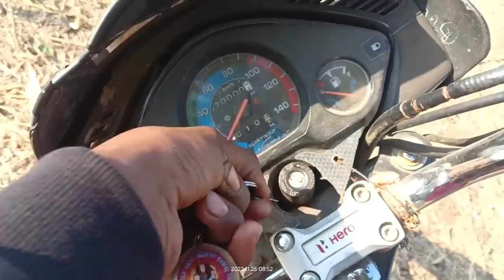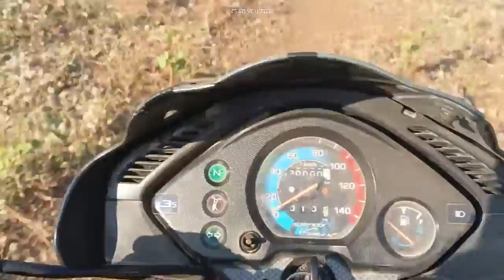आज तो सुबह-सुबह पनीर बना दीया | पनीर खाने में मजा आगया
Morning vlogs 8 Am

Night Vlogs 6 Pm

My Name Raghuveer aske

Village Longsari

Vlogs Chenal plz Soport mi

RaghuveeraskeVlogs
RaghuveeraskeVlogs
RaghuveeraskeVlogs
RaghuveeraskeVlogs
RaghuveeraskeVlogs
RaghuveeraskeVlogs
RaghuveeraskeVlogs
RaghuveeraskeVlogs
RaghuveeraskeVlogs
RaghuveeraskeVlogs
RaghuveeraskeVlogs
RaghuveeraskeVlogs
RaghuveeraskeVlogs
RaghuveeraskeVlogs
RaghuveeraskeVlogs
RaghuveeraskeVlogs
RaghuveeraskeVlogs
RaghuveeraskeVlogs
RaghuveeraskeVlogs
RaghuveeraskeVlogs
RaghuveeraskeVlogs
RaghuveeraskeVlogs
RaghuveeraskeVlogs